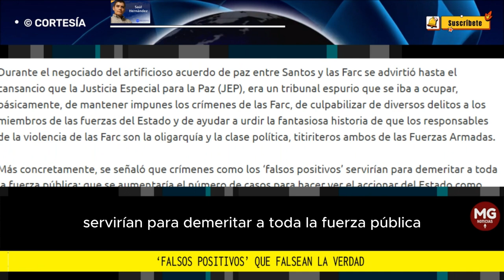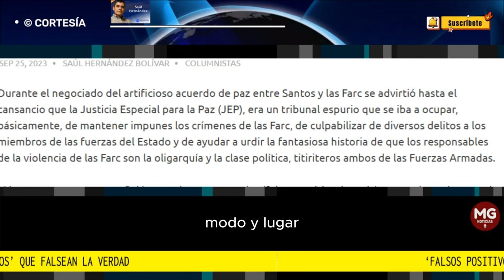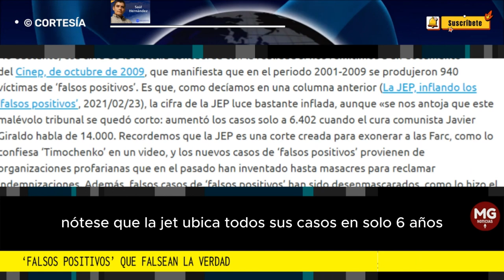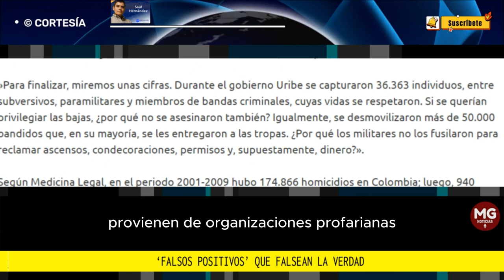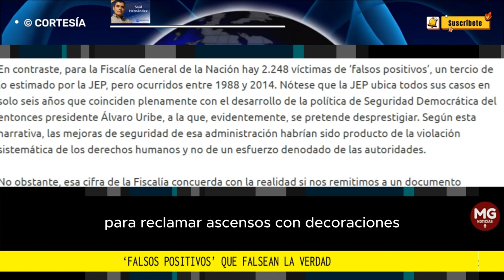FALSOS POSITIVOS, QUE FALSEAN LA VERDAD ⭕ Por Saúl Hernández Bolivar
Durante el negociado del artificioso acuerdo de paz entre Santos y las Farc se advirtió hasta el cansancio que la Justicia Especial para la Paz (JEP), era un tribunal espurio que se iba a ocupar, básicamente, de mantener impunes los crímenes de las Farc, de culpabilizar de diversos delitos a los miembros de las fuerzas del Estado y de ayudar a urdir la fantasiosa historia de que los responsables de la violencia de las Farc son la oligarquía y la clase política, titiriteros ambos de las Fuerzas Armadas.